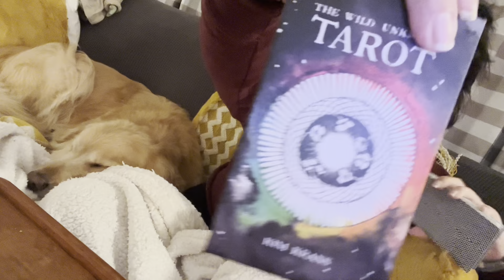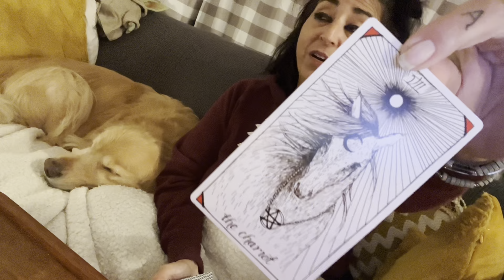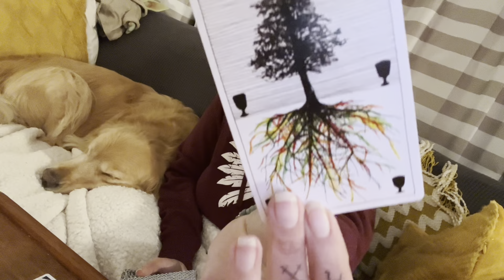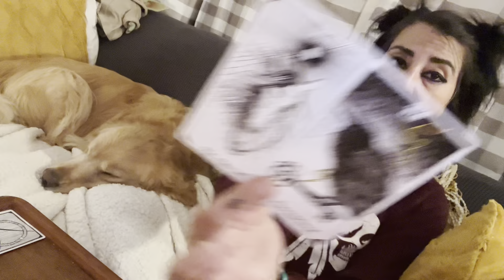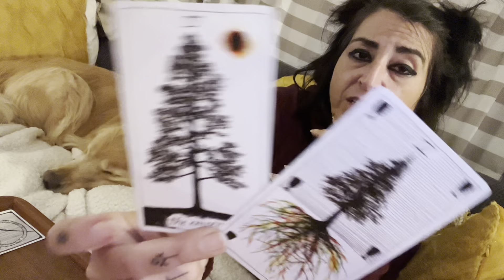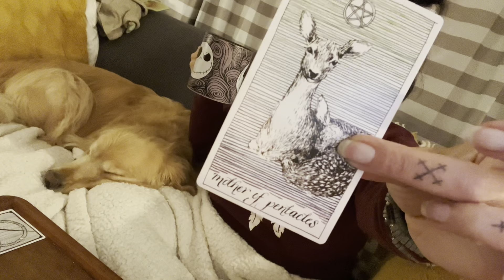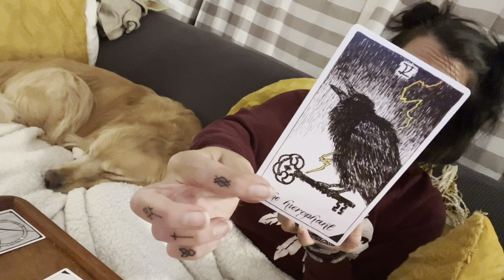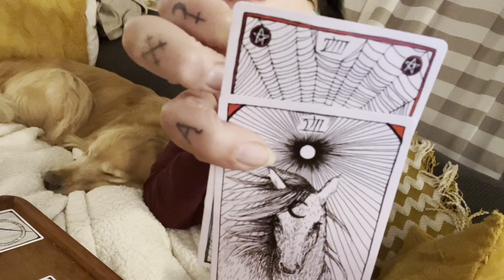🦀🌙 CANCER TAROT🌙🦀 Big shift! They get a much needed wake up call w/ this eclipse. Free extended!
🔮FREE EXTENDED- this was insane!!!

🌊 🌙WATER 🌙🌊 CANCER PISCES SCORPIO - Free extended 🌙 Eclipse general energy read!

📦Unboxing and 🔮FREE bonus secret messages for your sign here

To donate to me & my babies to keep this channel free and feed our bellies